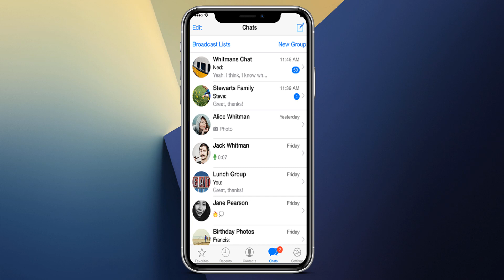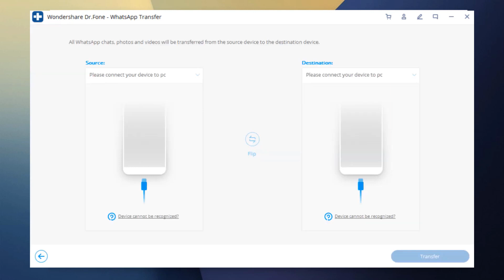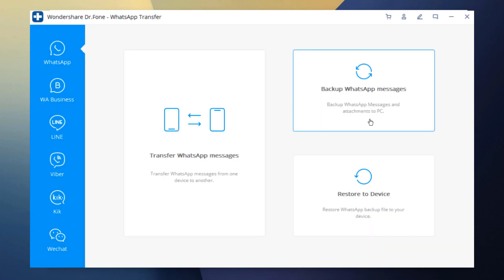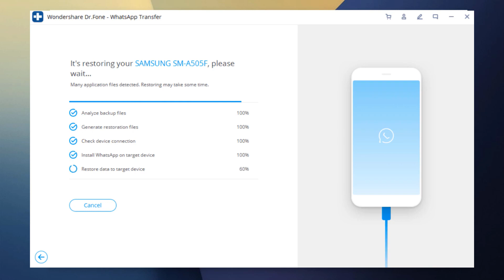Transfer WhatsApp messages from Android to iPhone | Wondershare Dr.Fone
Hi Guys, In this video I have done a full review Of Wondershare Dr.Fone Whatsapp Data Transfer.

A step by step guide on how to transfer whatsapp data from Android To iPhone or iPhone to Android in Easy Steps.

Move whatsapp from android to iphone

Transfer whatsapp chats from android to iphone